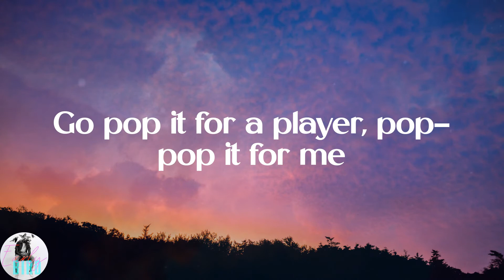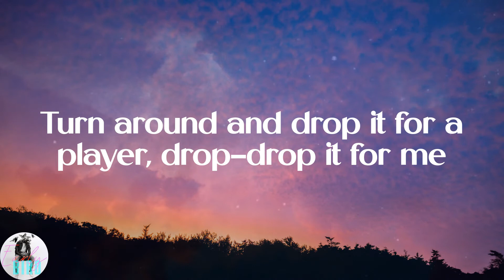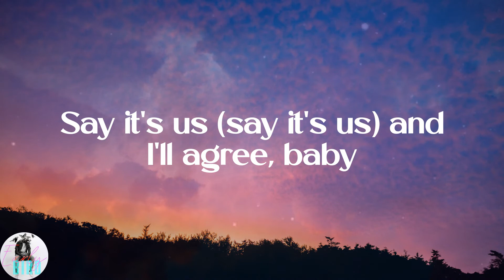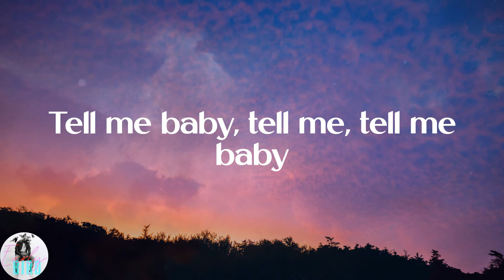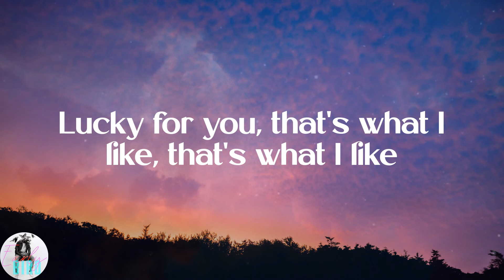Bruno Mars - That's What I Like (Lyrics)